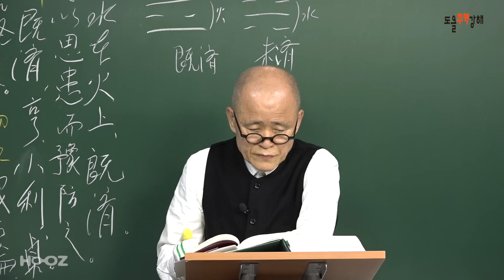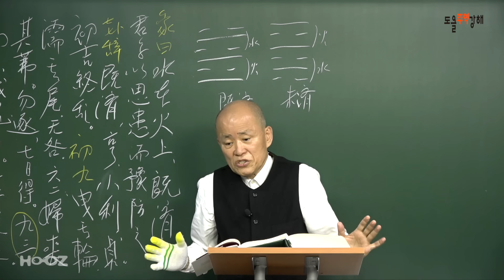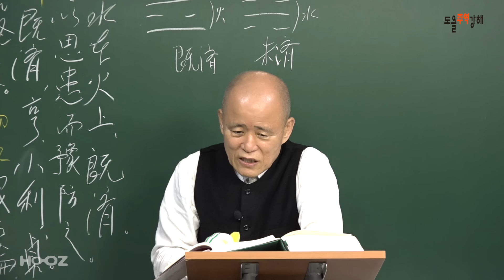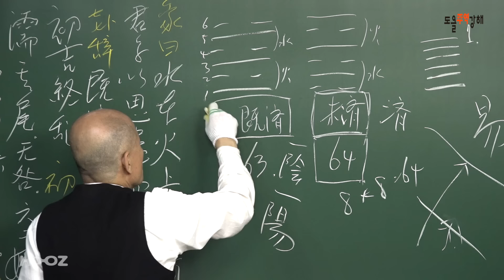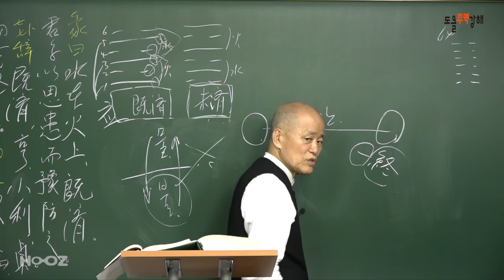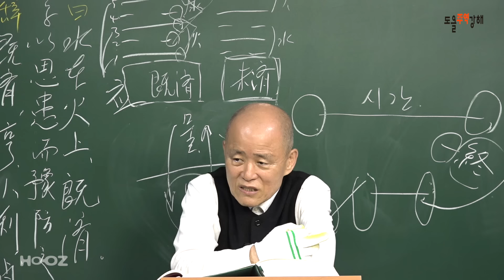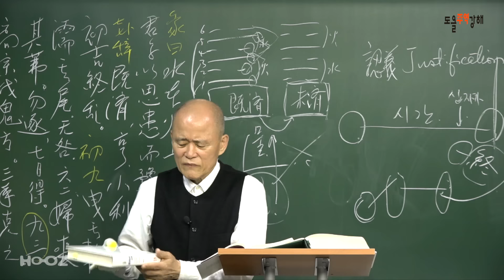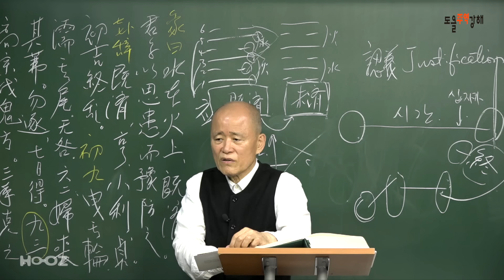[도올주역강해 156] 친일파, 일본 제국이 계속될 줄 알았다! 종말론, 예수교가 아니라 바울교!